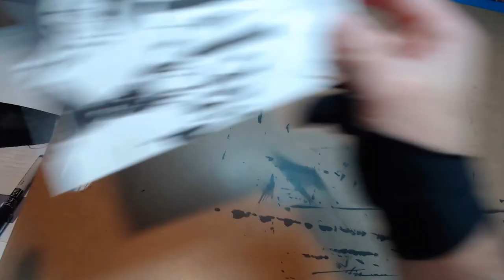margaret liss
Thanks to You Don't Know Jack backer Larry Wooten for backing us and purchasing THREE Google-Image Grab-Bag Sketches.

This is Larry's final straight-to-ink sketch, a drawing of and gift to Cerebus Archivist "Margaret Liss"